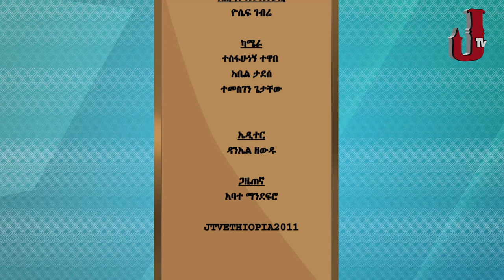''መንግስቱ ጨዋ ሰው ናቸው ... አጼ ሚኒሊክ ተዋደዱ ብሎነው የሞተው''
ብ/ጀኔራል ካሳዬ ጨመዳ ክፍል 5
Jossy in the House show interview with B/General Kassaye Chemeda Part 5